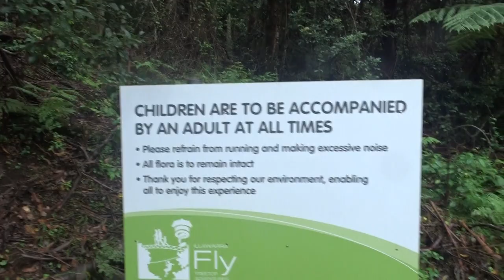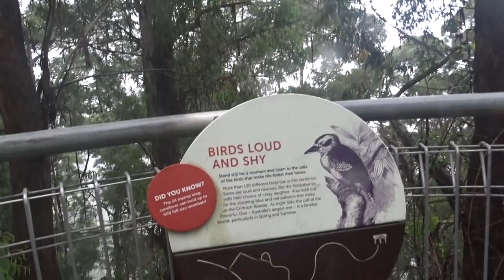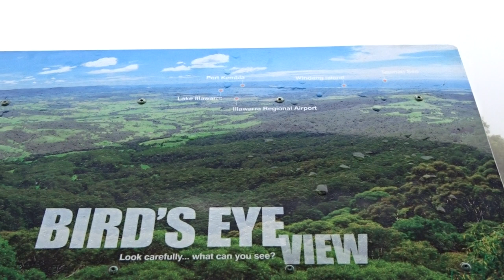Illawarra Fly Treetop Walk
Illawarra Fly Treetop Walk See the rainforest trees and eucalypts typical of the Sydney Basin on the spectacular Illawarra escarpment, just north east of Morton National Park. Steel walkways 30m above the ground take visitors to two swaying cantilevers and a 50m-high spiral tower. From here, 710m above sea level, breathtaking vistas stretch all the way to the south coast of NSW. There’s also a zipline.

Take a walk through the treetops on our Treetop Walk. The Treetop Walk is a 1.5km walk through beautiful warm temperate rainforest with 500 metres of steel walkway nestled in the treetop canopy some 20-30 metres above the ground.

The walkway culminates in Knights Tower, a spiral tower that rises to a breathtaking 45 metres above the forest floor. Then there’s the thrills and challenges of two confronting swaying springboard cantilevers suspended 25 metres above the forest floor which take guests to the edge of the escarpment.

The nature of New South Wales beautiful Southern Highlands are on full display at the Illawarra Treetop Walk! Stroll through and above the forest canopy at heights between 20 and 30 metres above the ground as you gaze out over the lush Aussie greenery that stretches out into the distance on this premier rainforest experience. You'll be able to venture along a safe steel walkway that culminates in the spiralling "Knights Tower" that towers almost 50 metres above the floor of the forest providing a clear and impressive line of sight all the way out to the blue stretch of the southern Pacific Ocean in the distance.

The walk is open daily from 9am to 5pm with the last admission at 4:15pm. Visitors are advised to allow between 45 minutes to an hour to complete the walk comfortably. The Illawarra Treetop Walk is a great day out for individuals and families alike to immerse themselves in the untouched beauty of New South Wales' nature. Grab a ticket and explore this wonderful region today!
Inclusions

    Illawarra Fly Treetop Walk - takes approximately 1 hour

Highlights

    Australia's premier treetop walk
    Experience a 1500 metre walk through beautiful warm temperate rainforest
    500 metres of the walk is nestled in the treetop canopy 20-30 metres above ground level
    Knights Tower - a spiral tower that rises 45 metres above the forest floor
    2 swaying springboard cantilevers suspended 25 metres above the forest floor taking you to the edge of the escarpment
    Bushwalking trails along the escarpment to lookouts
    Suitable for all ages and fitness levels
    Wheelchair accessible

Time

    Open daily from 9am to 5pm, last admission is at 4.15pm. You will need to allow between 45-60 minutes for the walk

Location

    The Illawarra Fly is located at 182 Knights Hill Road, Knights Hill, in the Southern Highlands of NSW, less than two hours drive from Sydney or Canberra

Additional Information

    This product is not refundable or transferable, with a 100% cancellation fee

Booking Information

    Confirmation in the form of a tour voucher will be received at time of booking
    Upon completion of purchase, please print the voucher and present on day of the tour